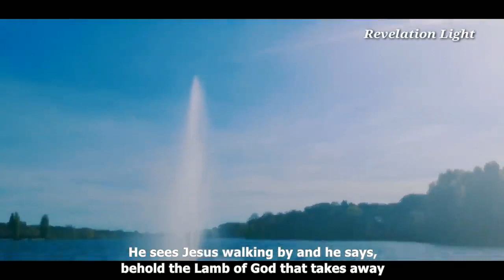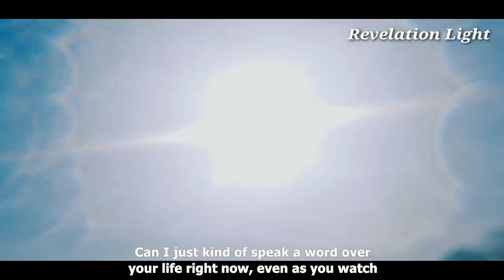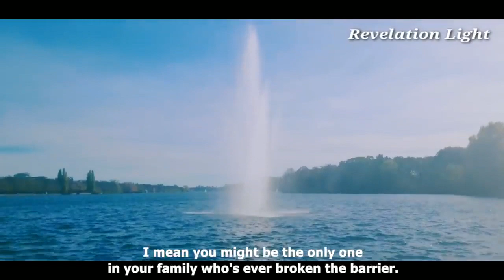When Jesus Christ is Around Miracles will Happen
When it comes to Jesus Christ there is miracles happening each and every day. Jesus Christ is out helping everyone and changing their lives around the world. All you have to do if you just believe. Listen to these words on Jesus Christ's miracles and how miracles happen.